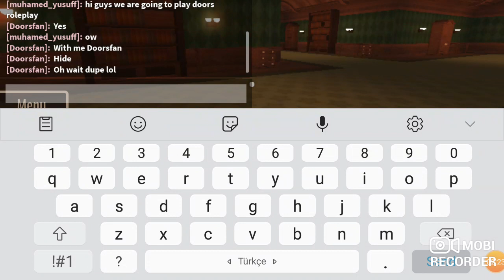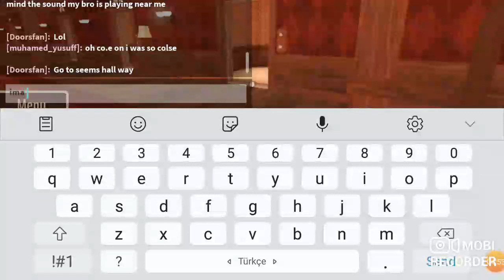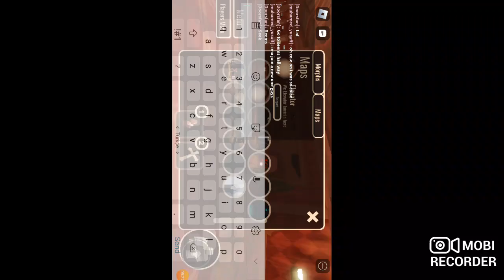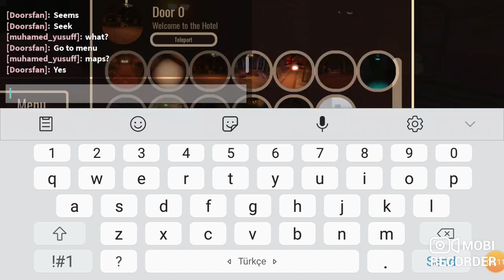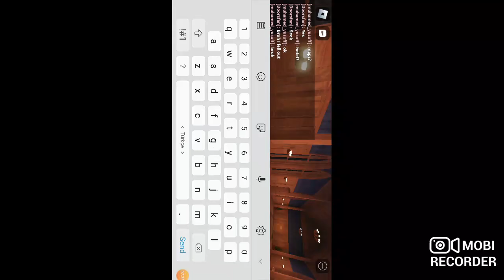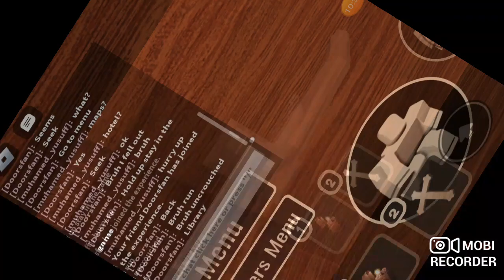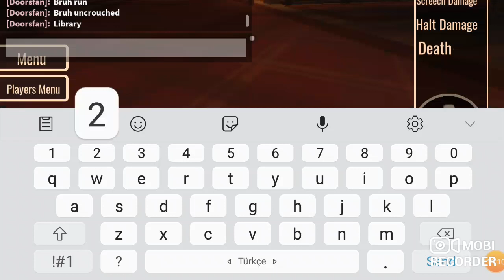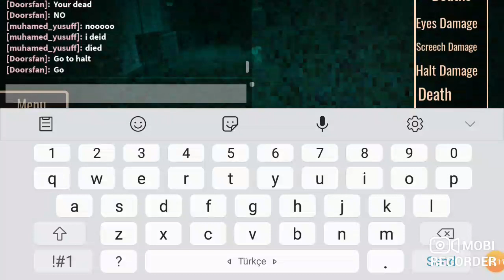playing doors roleplay